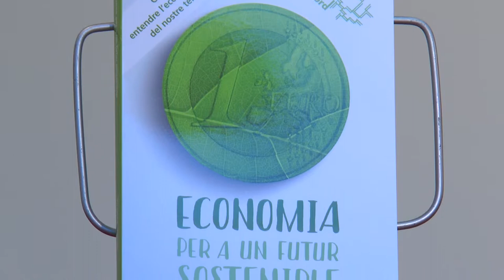Fira del Llibre 2016 | Vicent Cucarella- "Economia per a un futur sostenible"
L’economia és una ciència viva que serveix per a analitzar els recursos actuals i la seua obtenció i distribució. En aquest context, assolir un futur sostenible és el gran repte. Amb un llenguatge senzill i entenedor, aquest llibre acosta als lectors temes relacionats amb l’economia partint de la realitat més pròxima. A través del diàleg entre una economista i un jove, fem una mirada a temes imprescindibles i de gran actualitat (l’ecologia, la sostenibilitat energètica, el consum responsable, el repartiment del treball...), per acabar proposant possibles alternatives per a superar la situació crítica actual. Publicat per Bromera